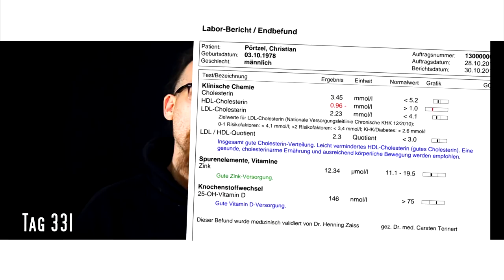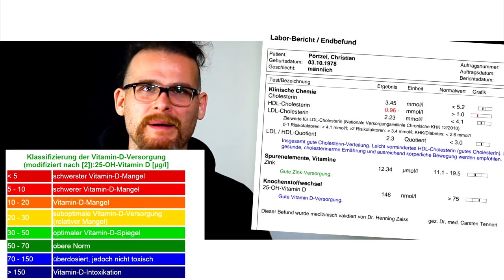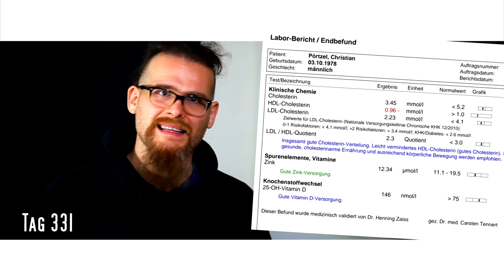Vitamin D Wert ‹Cholecalciferol› ↦Vitamin D Lampe oder Supplementierung? & Sauerkraut Test!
Vitamin D ‹Cholecalciferol› Zink LDL & HDL Blutwerte sind da! Mangel oder nicht? Vitamin D Lampe sinnvoll? Sauerkraut Test, angeblich kommt das beste aus Filderstadt! Veganer Bluttest ;)

Link zur Lampe

Link zur Fassung

Link zum Sauerkraut

Link zu den Vitamin D Tropfen